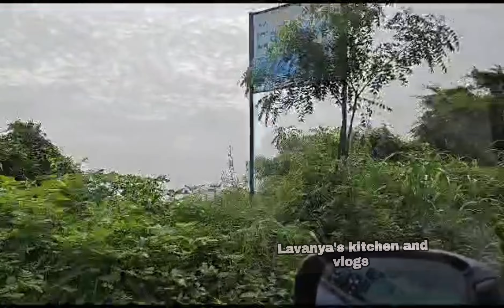రాజమండ్రి పులస కోసం వెళ్లి ఇంకేమి తీసుకువచ్చారో చూడండీ పులసచేప lavanyaskitchenandvlogs teluguvlogs#